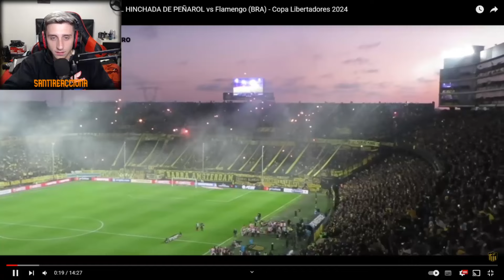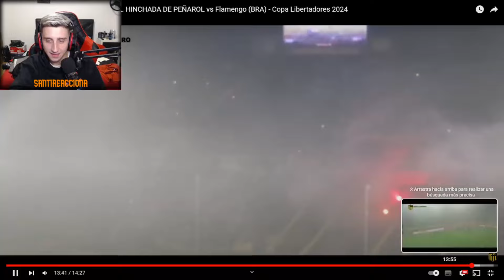🇦🇷😱 HINCHA DE RIVER reacciona a 🔥RECIBIMIENTO, FIESTA Y FINAL. HINCHADA DE PEÑAROL vs Flamengo (BRA)